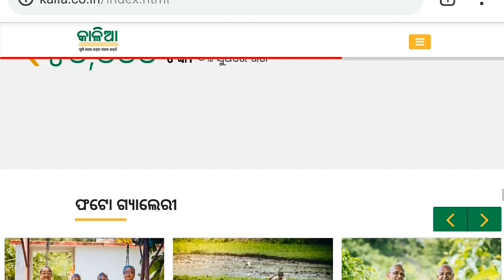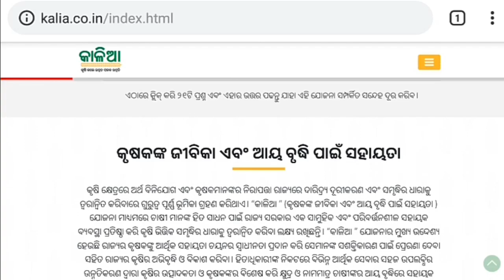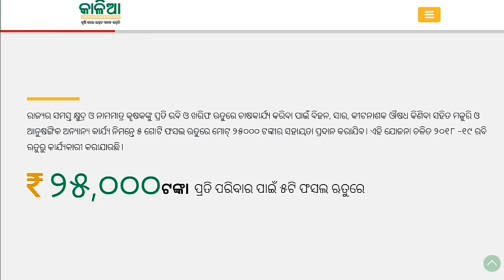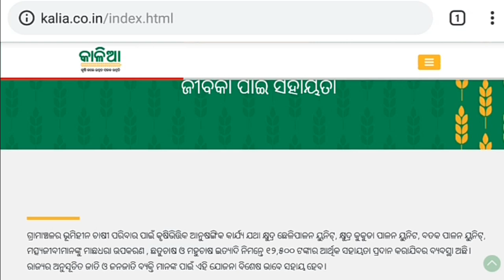କାଳିଆରେ ଗୋଟେ ପରିବାର ରେ କେତେଜଣ କୁ ପଇସା ମିଳିବ Kalia Yojana Latest Update New Rules 2019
Ehi Video Re Janibe Odisha Kalia Yojana Ra Kete Jana gote Parivar re apply kariparibe Pura Details re Jana natu incomplete list re name thile kn haba Pura details